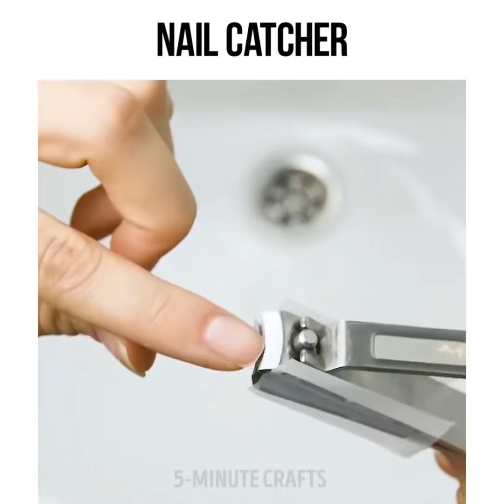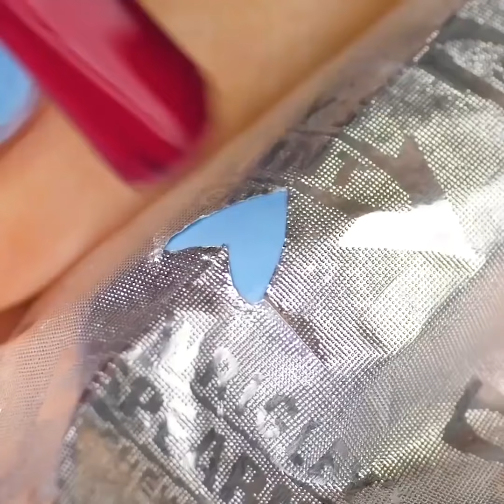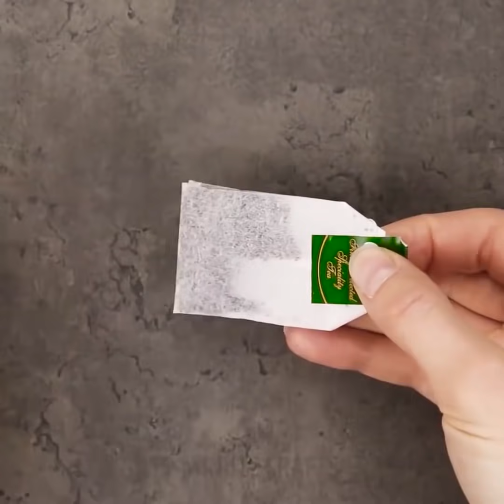25 DICAS E TRUQUES INACREDITÁVEIS PARA SUAS UNHAS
DICAS SUPER-ÚTEIS PARA OS CUIDADOS COM AS UNHAS

Se você faz as suas unhas em casa, você vai adorar essas dicas manicure... elas são estranhas e maravilhosas, mas achamos que toda garota deveria conhecê-las. Você aprenderá como usar itens domésticos comuns para criar artes em unhas nem legal. Nossos tutoriais são tão fáceis que todas podem repeti-las sem grandes esforços.

Tente fazer unhas ombre em casa. O nosso tutorial passo-a-passo irá ajudá-lo a criar fabulosas unhas artísticas em 5 minutos. Escolha as cores que você gosta e experimente se esta combinação de cores fica com uma aparência boa. Pegue uma esponja de banheiro ou cozinha e corte em pequenos quadrados. Cubra as unhas com uma camada de esmalte branco. Usando um pincel de esmaltes e faça algumas listras na esponja de cozinha. Dê batidinhas com a esponja diretamente em sua unha assim como mostramos no vídeo. Continue mexendo levemente para cima e para baixo na sua unha até obter o resultado desejado.

O marcador removedor de esmalte é uma ferramenta muito útil que você não precisa mais comprar. Faça você mesmo um marcador removedor no conforto do seu lar: use um marcador antigo e remova a peça central e coloque na água até que a cor desapareça. Depois disso, retire essas peças da água e coloque em uma tigela com removedor de esmaltes, deixe por alguns minutos. Retire-o e retorne com as peças para o marcador. Agora você tem um marcador perfeito para corrigir rapidamente a sua manicure.

Toda garota sabe que é preciso muito esforço para remover o esmalte de purpurina. Temos uma incrível manicure descolada para te mostrar. Use cola de PVA como se fosse uma camada de base e deixe secar. Cubra essa camada base com esmalte de purpurina.

Mais um design legal de unhas é a manicure despojada e a maneira mais fácil de fazer isso é usar um fio dental. Cubra a unha com a cor que você gosta e deixe secar. Enrole o dedo com fio dental e cubra com a segunda camada de esmalte. Remova o fio dental e... prontinho!

MINUTAGENS:
00:28 Ideia de manicure floral
01:03 Use cola PVA como base de cobertura
01:34 Ideia de manicure despojada
02:17 Remédio para unhas enfraquecidas
02:44 Marcador com removedor de esmaltes
07:52 Esmalte caseiro para suas unhas